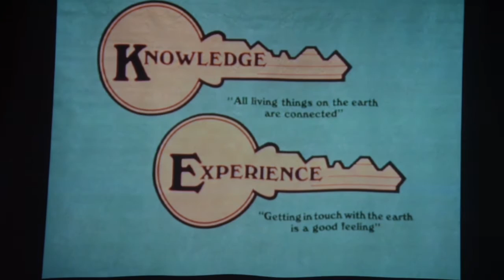TUSD1 Lawrence Elementary at Camp Cooper becoming EarthKeepers